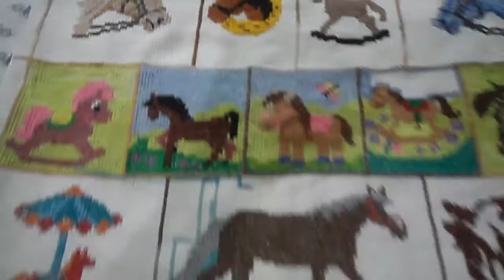CROSS STITCH HORSES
CROSS STITCH SAMPLER OF HORSES MADE FOR MY SISTER